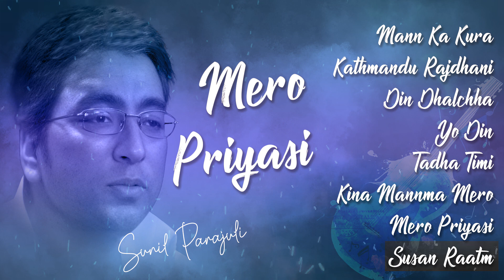Mero Priyasi - Sunil Parajuli | Mann Ka Kura | Kathmandu Rajdhani | Din Dhalchha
Presenting "Mero Priyasi" By Sunil Parajuli only on Nepali Geet's official YouTube channel.

1.Mann Ka Kura
2.Kathmandu Rajdhani
3.Din Dhalchha
4.Yo Din
5.Tadha Timi
6.Kina Mannma Mero
7.Mero Priyasi
8.Sunsan Raatma

🎧Listen Live!